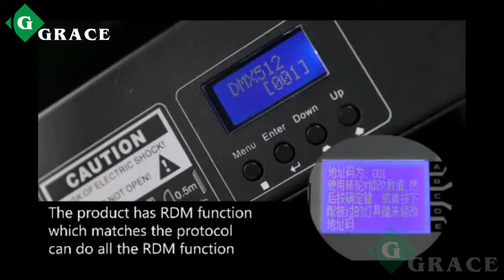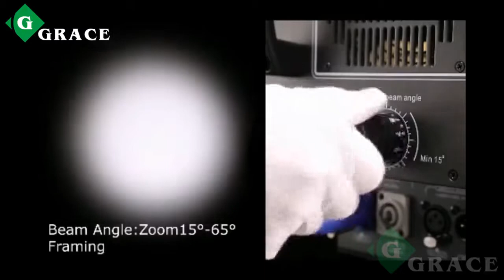Grace Stage Light Theater TV studio church 200W White Wash Led Profile | GL 400ZST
Voltage:AC100-240V 50/60Hz
Optical group:Beam Angle:15°-65°。with high efficiency optical system
Control :RDM DMX4 channel;LCD display+4 soft keys;4 selectable dimming curves
Connection:Powercon In & Out; 3-pole DMX In & Out (5-pole DMX available)
Color: white
Max Power :400W
IP Rate:IP20
Size：48X25X35cm
Weight：10Kg
Theaters stages events studios TV shows#